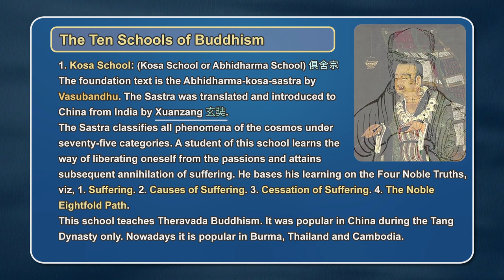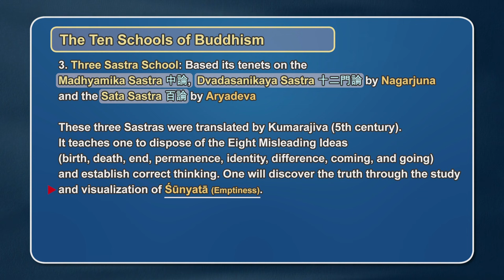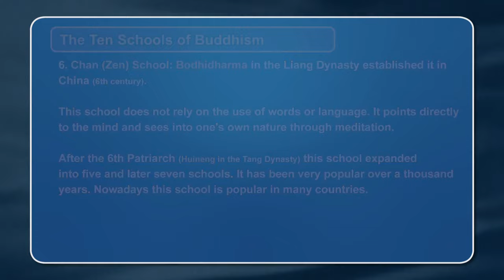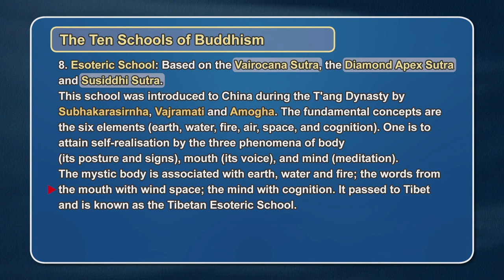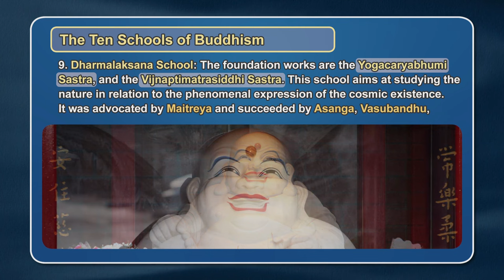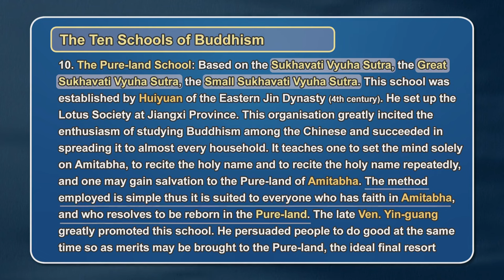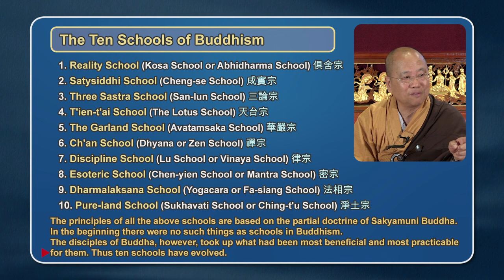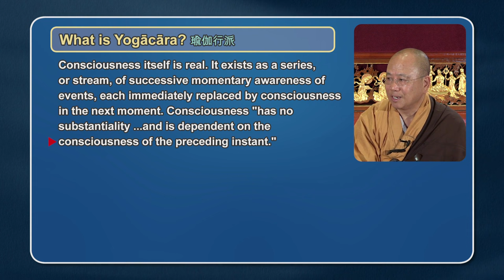The Eight Consciousnesses with Ven. Guan Cheng (Vol. 1, Lecture 1)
A lecture series by Venerable Guan Cheng, abbot of the International Buddhist Temple, Richmond, BC, Canada.

International Buddhist Temple: buddhisttemple.ca

BDG: buddhistdoor.net